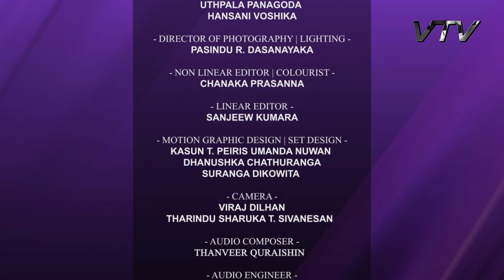නම් තැබීම ජ්‍යොතිෂය අනුව කළ යුතුද? | ප්‍රවීණ ජෝතිර්වේදී ප්‍රශාන්ත් මලවිගේ | Katha Baha - VTV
Kathabaha (කතාබහ) explore the cultural and social anthropology of present day from a wide range of perspectives including physical and psychological well-being.

This programme delves into the sociocultural realms of daily lives, reflecting the voices of Sri Lankan communities, creating positive vibes throughout the day.